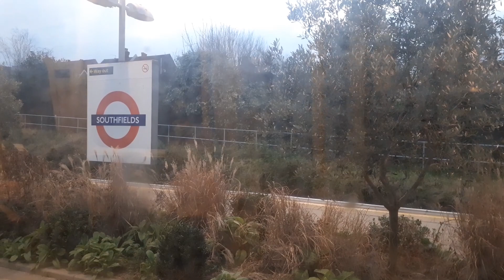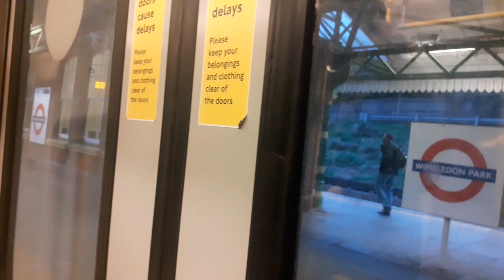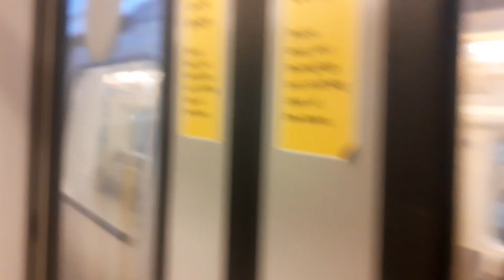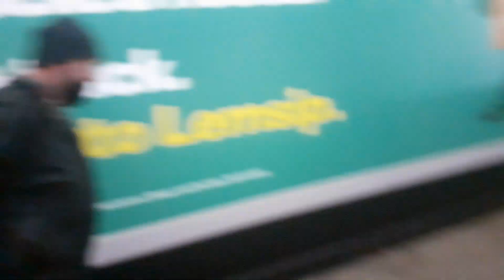Short Journey on the District Line Train - Putney Bridge Underground Station - Wimbledon Station.